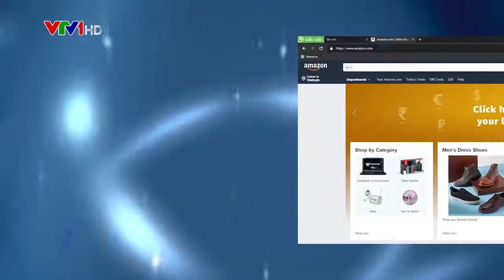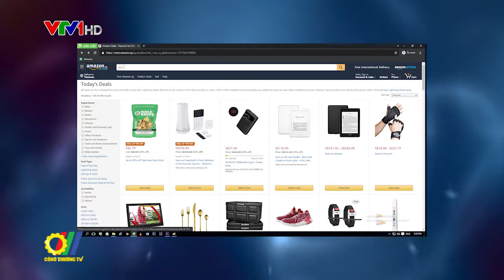Amazon Global Selling chính thức thành lập đội ngũ chuyên trách tại Việt Nam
Vừa qua, tại Hà Nội, Amazon Global Selling đã chính thức công bố thành lập đội ngũ chuyên trách tại Việt Nam nhằm hỗ trợ các doanh nghiệp trong nước có thể kết nối và xuất khẩu các sản phẩm…